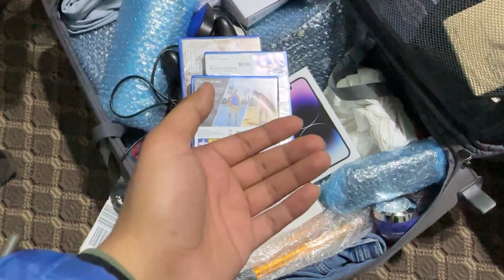overspeeding ko cheat katyo ni🥵/ dada back from australia/ my friend got married😍